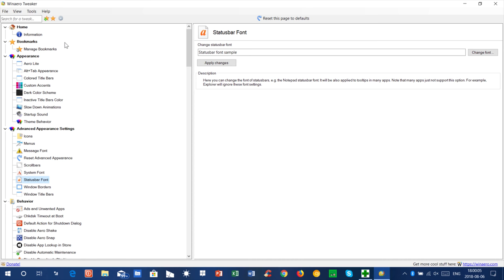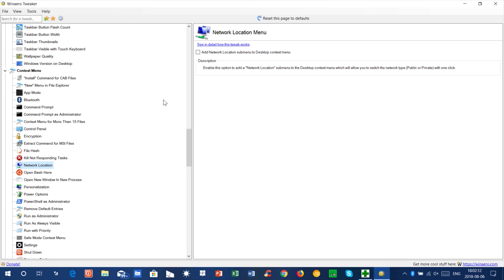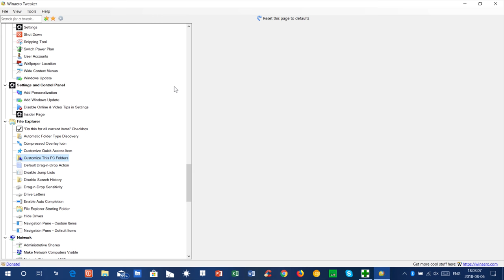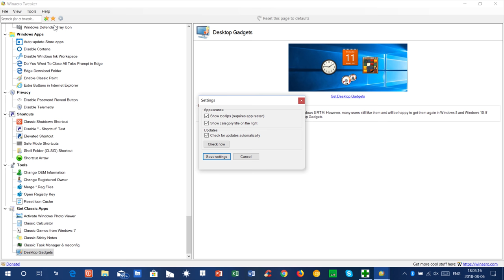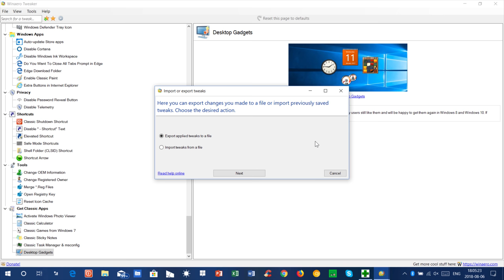Winaero Tweaker Quick Overview - August 2018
A WORD ABOUT WINAERO TWEAKER
Winaero is a website hosting freeware tweaking tools for Microsoft Windows. It is operated by a Russian developer, Sergey Tkachenko. The website sports 50+ freeware tools for modifying the behavior of Microsoft Windows. Notable amongst these are Skip Metro Suite, which allowed skipping the Windows 8 Start screen, booting straight to the Windows desktop and customizing the Modern UI hot corners. Other notable tools include Ribbon Disabler, which allows disabling the Explorer Ribbon interface and Personalization Panel which replicates the full personalization restricted by low-end editions of Windows. The latest addition is Winaero Tweaker which unifies most of the tools under a single tool to modify hidden Windows settings.

The website also regularly gives tips on tweaking Windows through its blog and offers free themes, visual styles, and HD wallpapers to customize Windows.

Winaero posts daily topics ranging from tweaks and tips for Windows to troubleshooting guides, to free visual styles and theme packs.